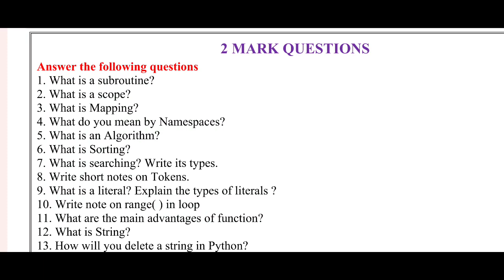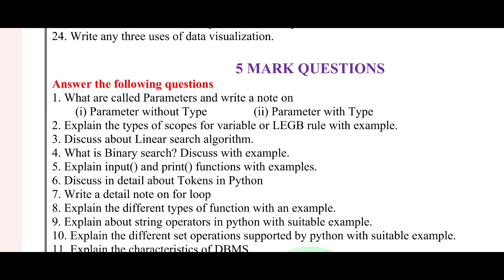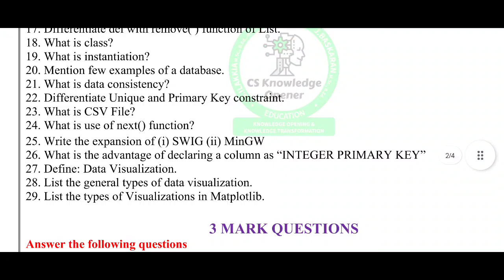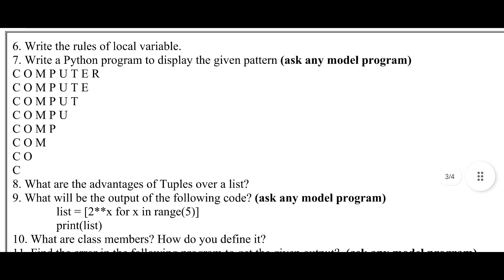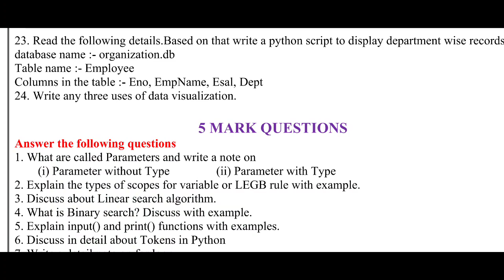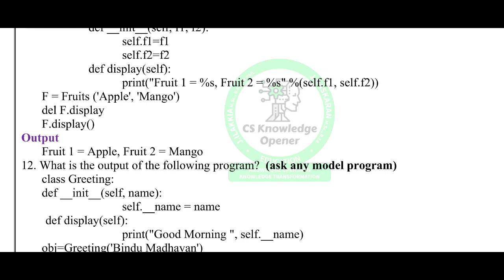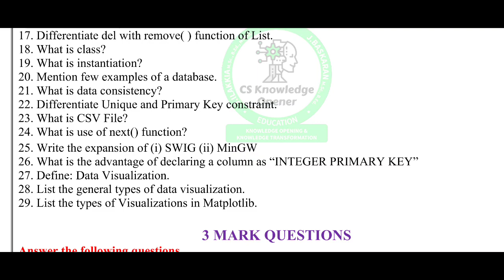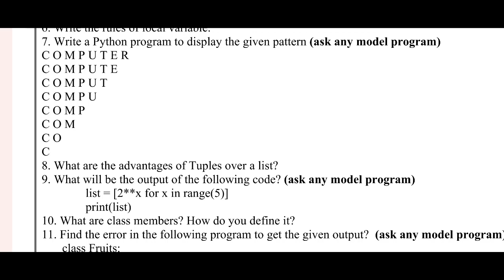12th Computer Science public Important questions 2023 || 12th Computer science Centum tips 2023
Material Credits : CS KNOWLEDGE OPENER ( YouTube Channel )